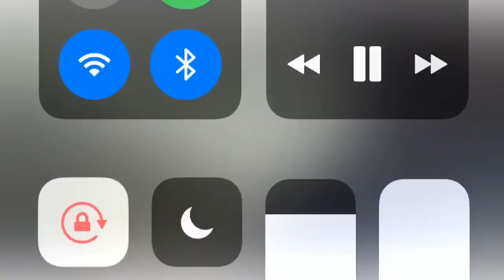IRRITATING BROTHER PRANK (GONE WRONG)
Facebook: Marcus Evans (Marcus TV)